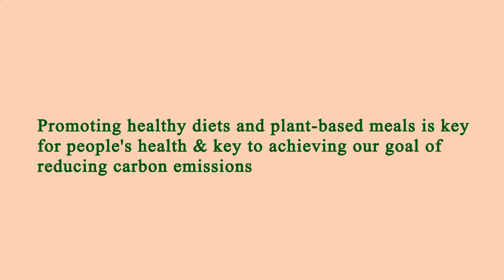Nearest Restaurant to Me - Nearest Restaurants to Me - Houston 77004 TX, Harris County, Texas, US